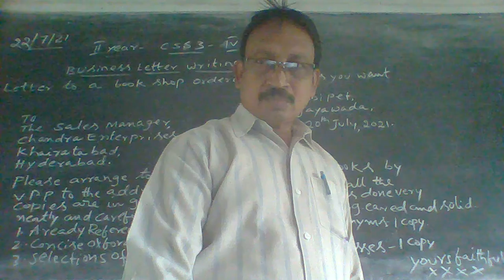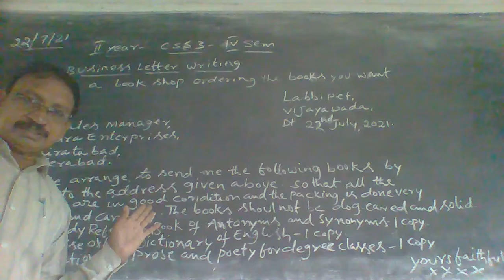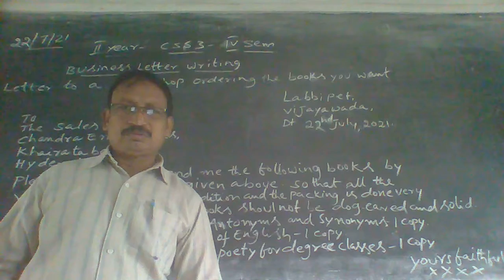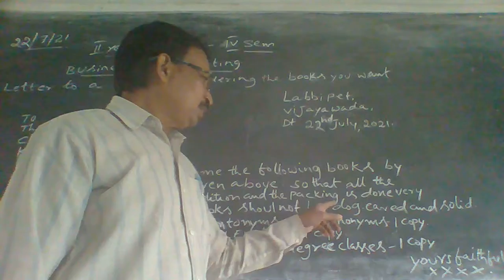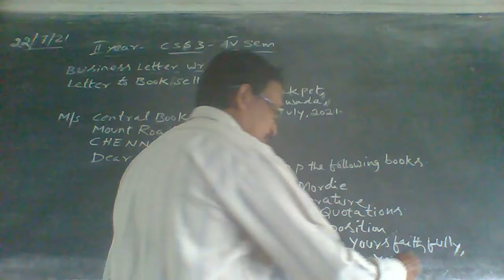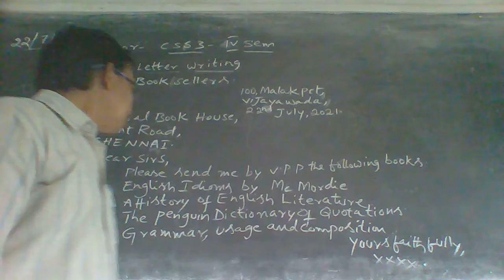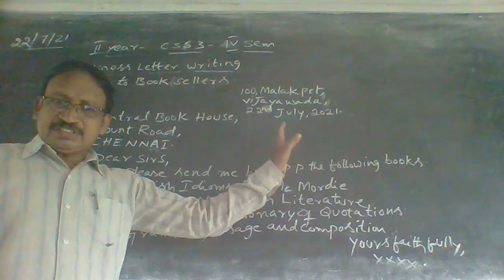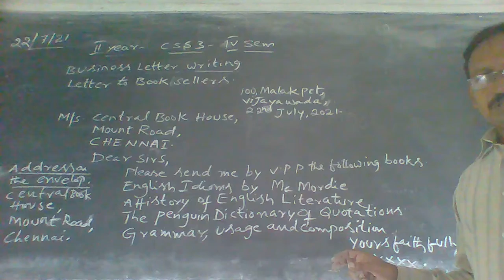22 07 21 II YEAR CSS 3 IV SEM